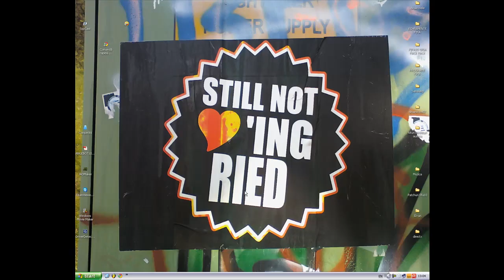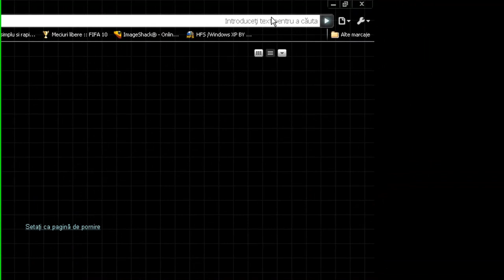Schimbare limba Google Chrome.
Invata cum sa schimbi limba in Google Chrome!
Chiar in limba romana.